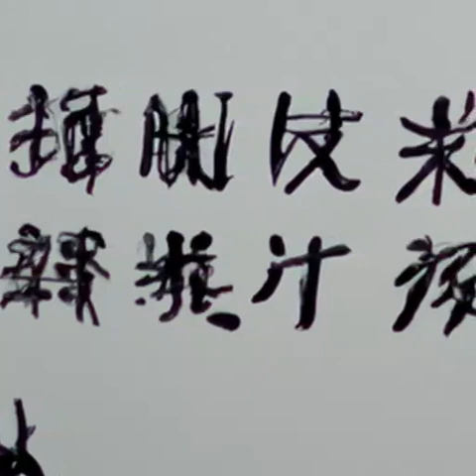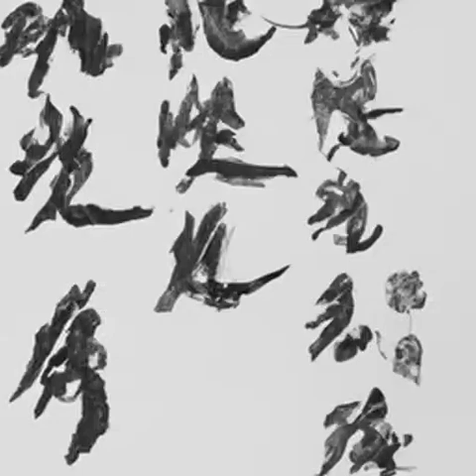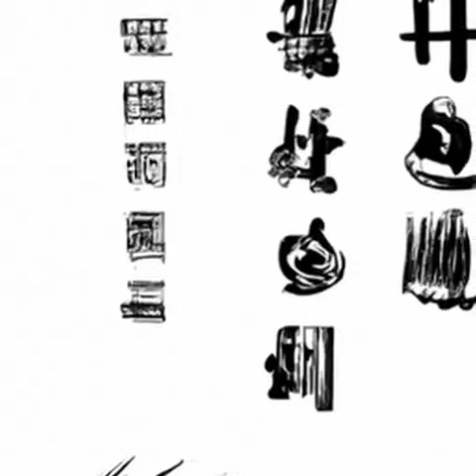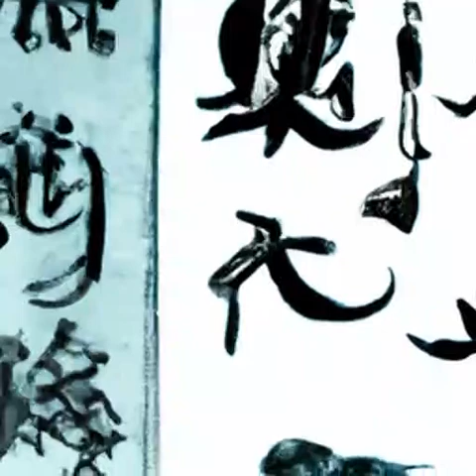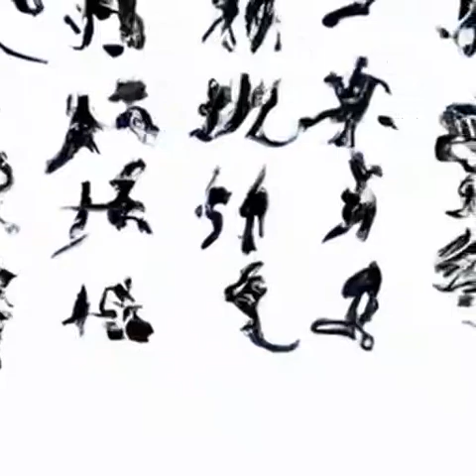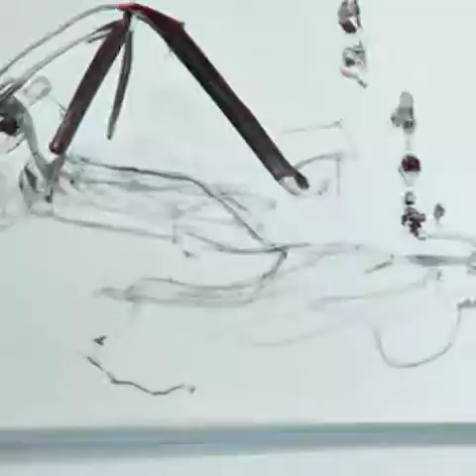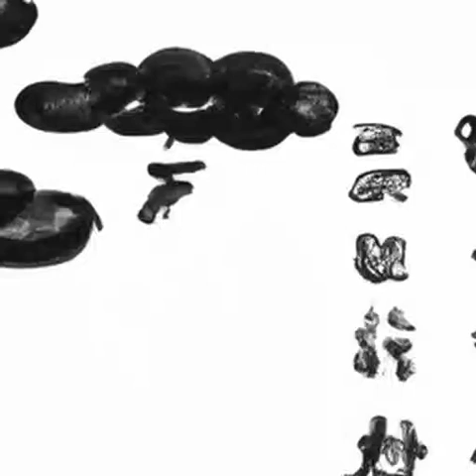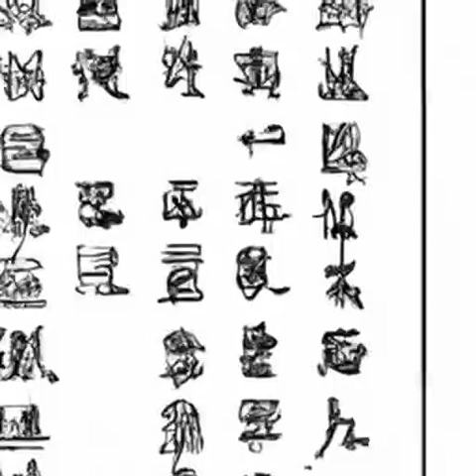第365章 上课《大明国师》